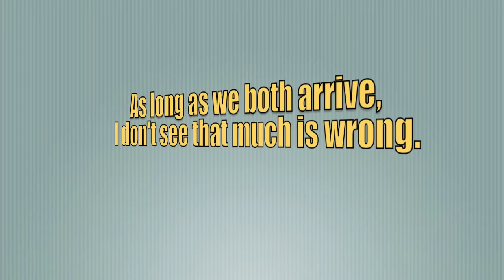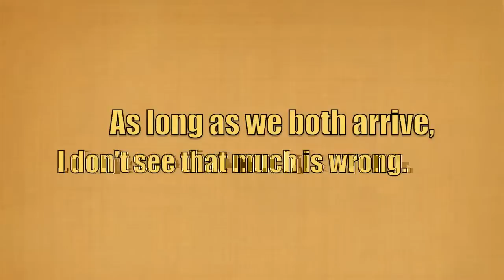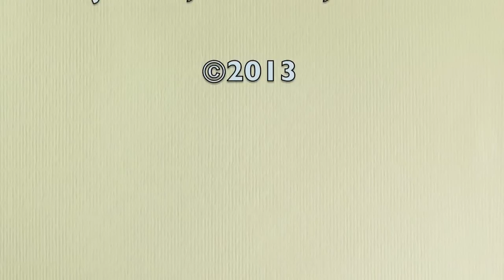Punctual Love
Djembe, Voice.

How two opposites might be lovers...